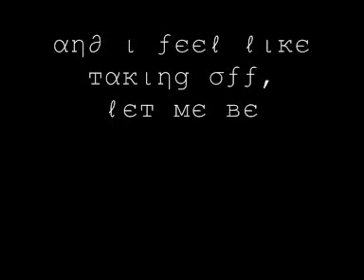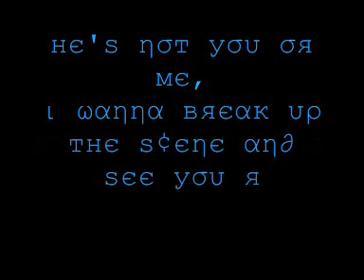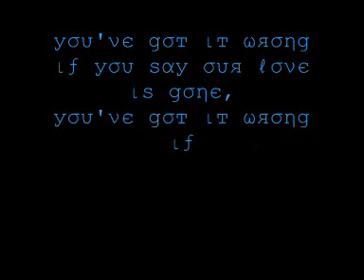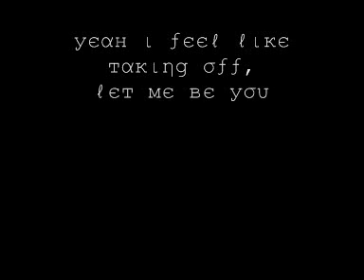Mr Hudson - Supernova (lyrics onscreen)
Mr Hudson - Supernova with lyrics